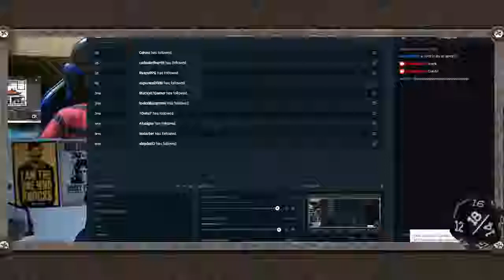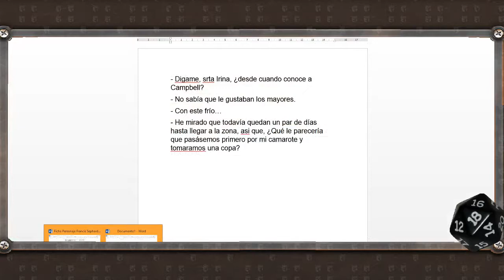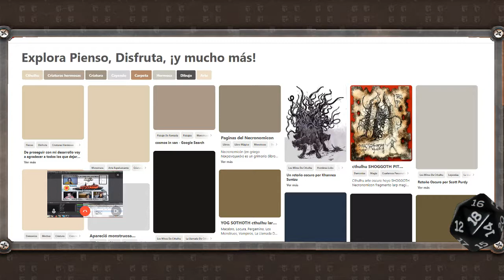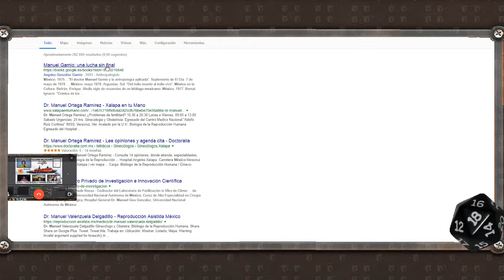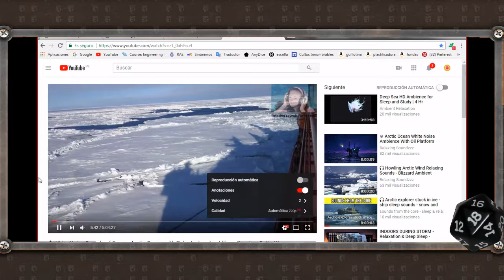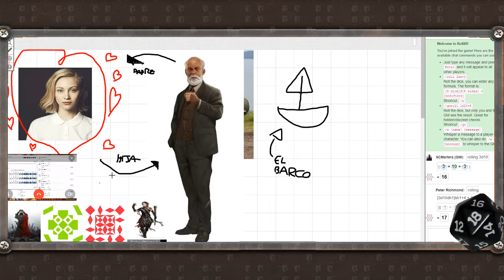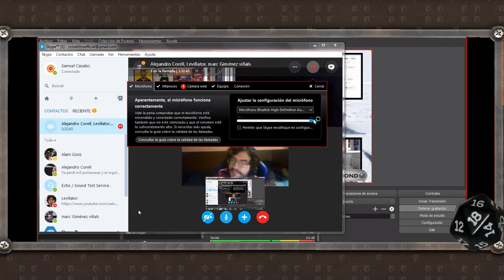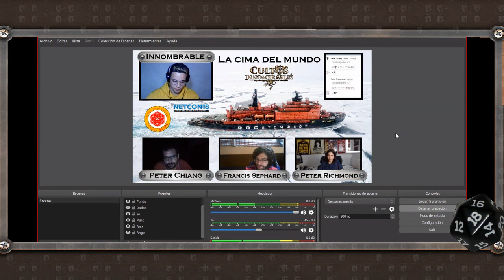Cultos Innombrables - La cima del mundo - Parte 2/4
Título: La cima del mundo

Sistema: Sistema Hitos para Cultos Innombrables

Premisa: Aeropuerto internacional Púlkovo, San Petesburgo. Los protagonistas de esta aventura han sido reclutados por el afamado Dr. Winston Campbell. Han sido contratados con diversos roles, debido a sus distintas especialidades, pero todos como miembros de una misión de singular importancia y extremo secreto: una expedición al ártico a bordo del rompehielos nuclear ruso 5O Let Pobedy, patrocinada y apoyada por el mismísimo Kremlin.

Participantes:
- Samuel, el Máster
- Peter Chiang, el hacker.
- Francis Sephard, el superviviente.
- Peter Richmond, el caza-monstruos.